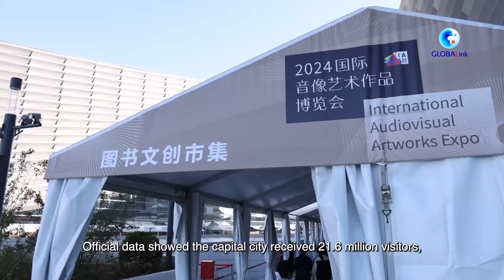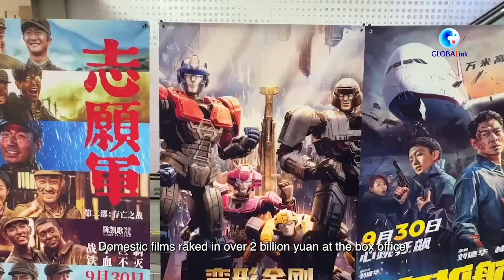Robust National Day holiday consumption displays China's economic vitality, potential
China has seen a vibrant and promising consumer market during the week-long National Day holiday, one of the longest public holidays on the mainland.